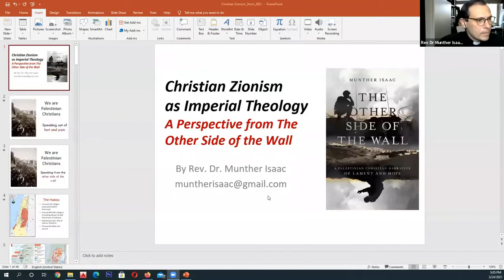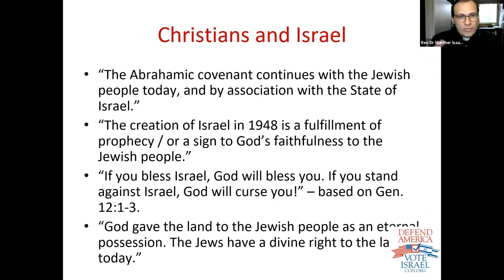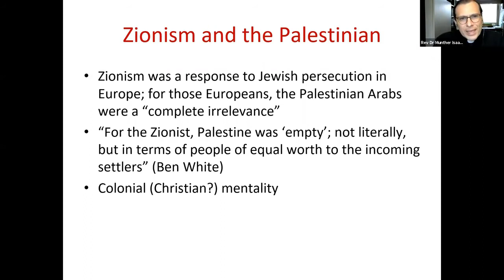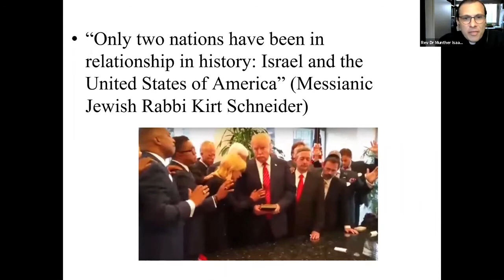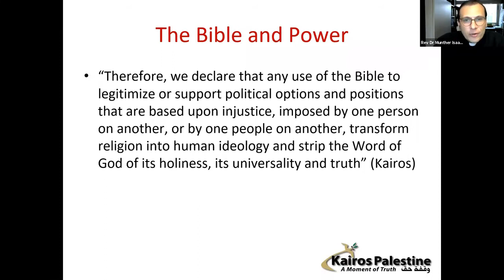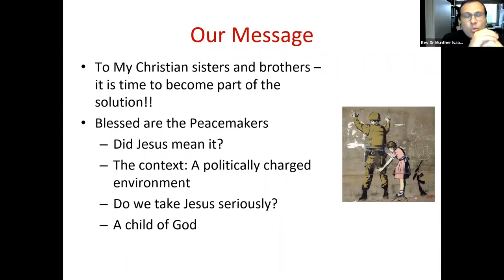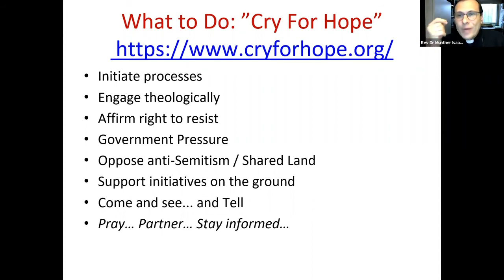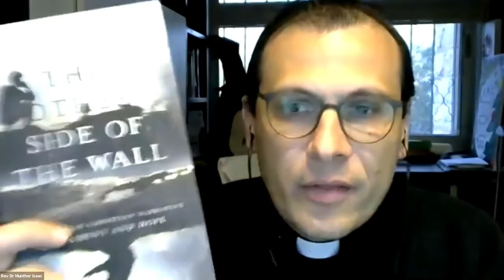Rev Dr Munther Isaac on Christian Zionism as Imperial Theology